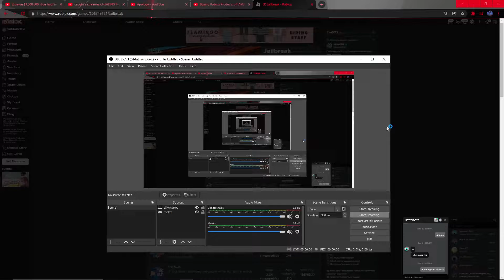Roblox jailbreak added tanks!